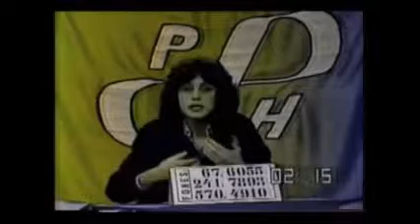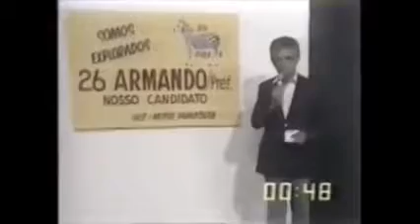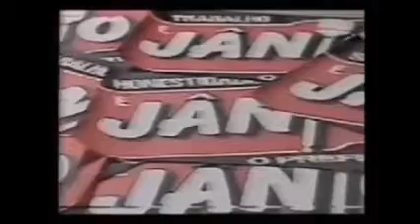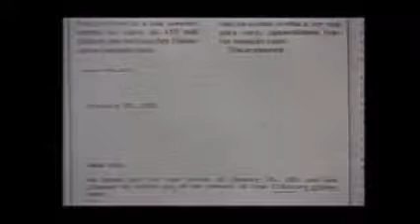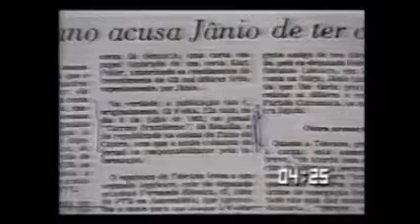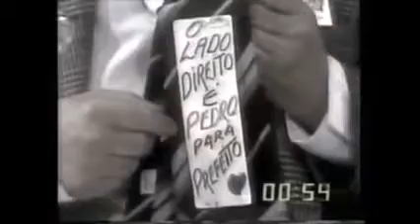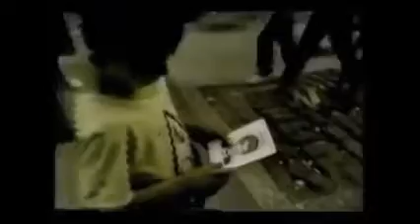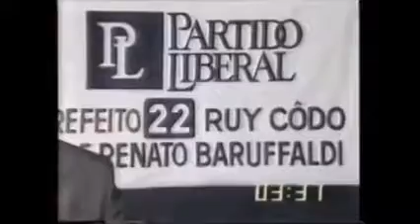Horário Eleitoral - Prefeito SP (11/1985)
Horário Eleitoral dos candidatos a prefeito de São Paulo em 1985 em data incerta possivelmente no início de novembro de 1985 (com a renúncia das candidaturas de Rogê Ferreira do PSB e Adehmar  de Barros Filho do PDT e por isso não aparecem nesse vídeo), os programas eleitorais dos candidatos foram postados pelo canal Arquivo Eleitoral em 2018 (na qual os agradecimentos desse canal) e a montagem dos programas eleitorais foram feitas por mim pelo Windows Movie Maker na mesma época.

Ordem de aparição dos candidatos:

1-Ana Rosa (PH)
2-Armando Corrêa (PMB)
3-Antônio Carlos Fernandes (PMC)
4-José Maria "Eymael" (PDC)
5-Jânio Quadros (PTB/PFL com apoio informal do PDS)
6-Fernando Henrique Cardoso (PMDB com apoio informal do PCB e PCdoB)
7-Rivaildo Ovídio (PSC)
8-Pedro Geraldo Costa (PPB)
9-Francisco Rossi (PCN)
10-Ruy Codo (PL)
11-Eduardo Suplicy (PT)